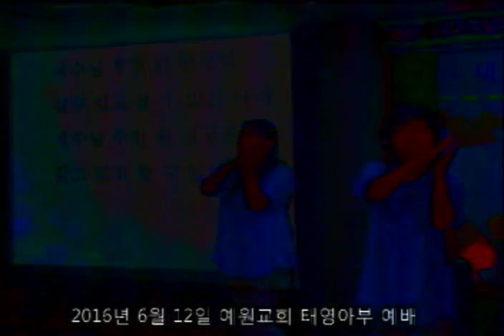예원교회 태영아부 20160612 찬양율동